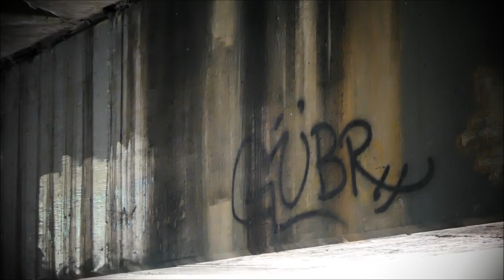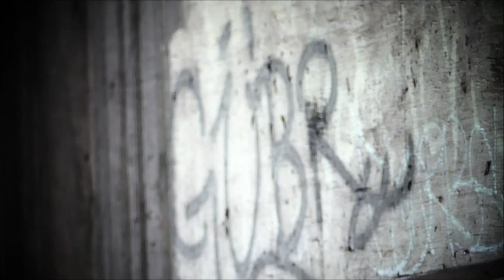Under the Bridge, Down by the Creek...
One of my favorite spots for taking pictures;  Shoal Creek.  It's also the place where my best and earliest memories of Austin, 1977, were implanted.  Hippies leftover from the sixties, students,  cowboys, and rock-n-rollers used to gather down at the creek to cool off in the Summertime.  We brought many a picnic down here (an area that felt so big, at the time...), light bonfires, and just have a great  time, well into the night.   Back in those day, you could pull up in your car or truck, right to the creek.  Now it's a walking-trail, and as you can see, hardly anyone walks there.
Some changes, in Austin, are not the most positive.  I'm not sure where they redirected the water, but I know they have.  They removed all of the tables and the bar-b-q pits, as well as the bonfire pit.  Why?  I suppose someone thought it was better this way?  Certainly, they make more money off of this land when it is hardly in use.